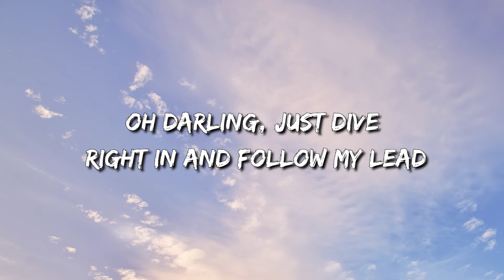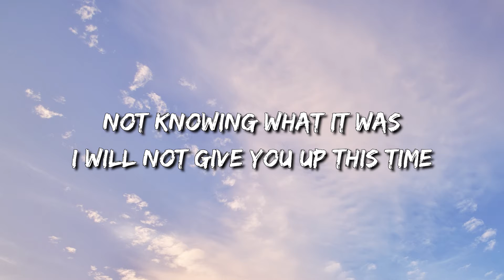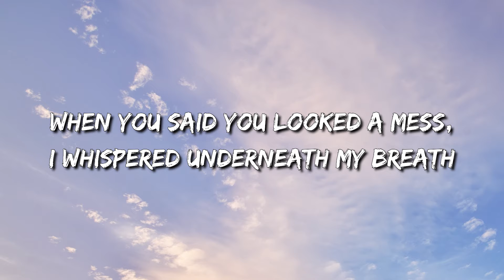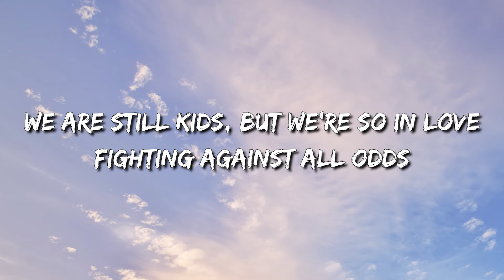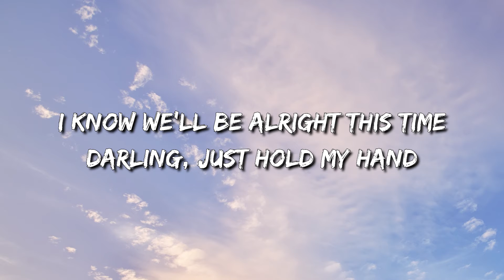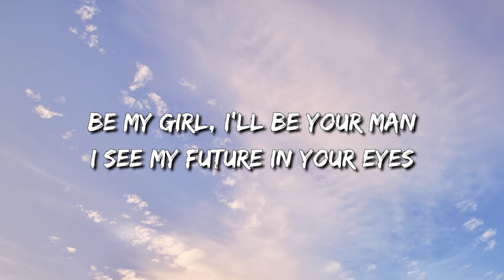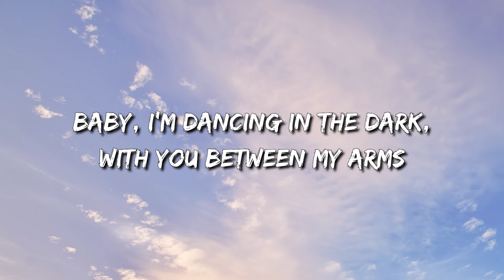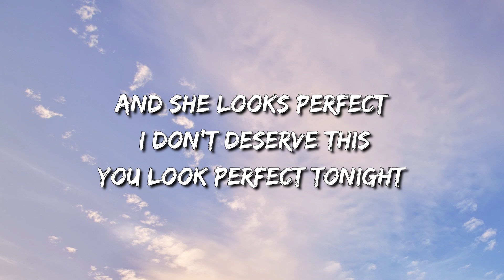Ed Sheeran - Perfect (Lyrics)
🎵 Perfect (Lyrics): 🎤

[Instrumental]